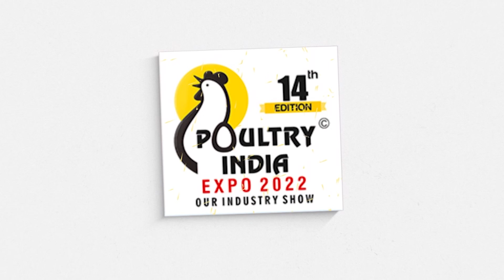Hindustan therapeutics P (LTD) | Poultry India Expo 2022| Veterinary Medicines| Hybiz tv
Hindustan therapeutics P(LTD) | Poultry India Expo 2022|veterinary Medicines